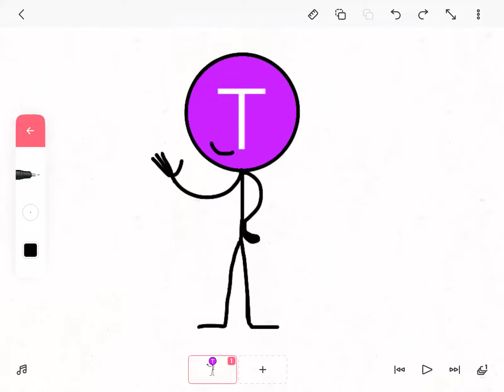I’m back to a stick figure